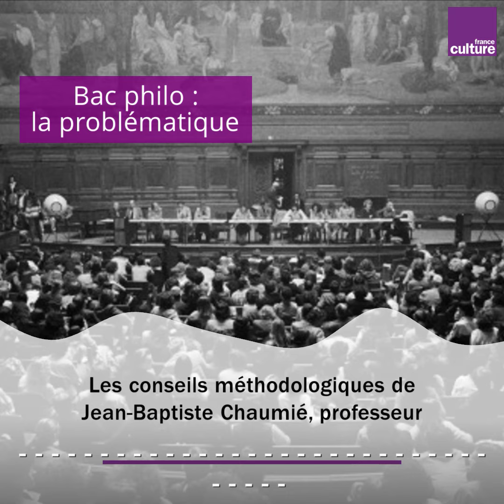Bac philo : la problématique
Les conseils méthodologiques de Jean-Baptiste Chaumié